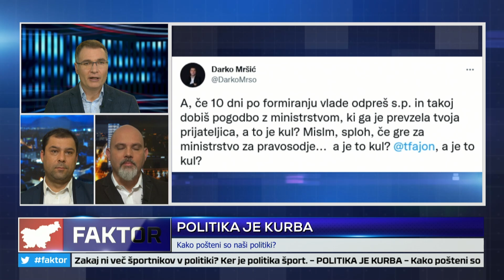FAKTOR #795: POLITIKA JE KURBA (Darko MRŠIĆ, Janez ZUPAN)